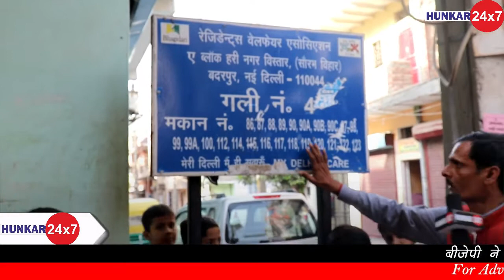बदरपुर के वार्ड न0 97s का हाल बेहाल || हुंकार की दहाड़ Episode No.5|| धनंजय चौबे की रिपोर्ट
Badarpur Ke Ward N0 97S ka Haal Behal || hunkar ki dhahad || Episode N0 5|| Dhananjay Chaubey ki report